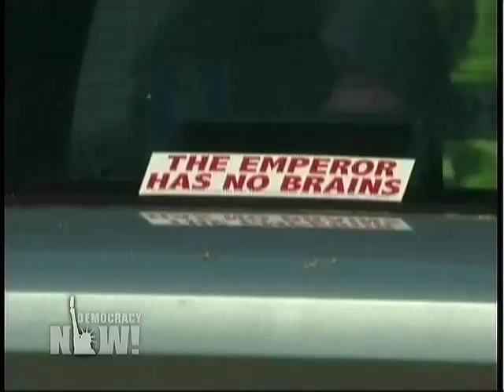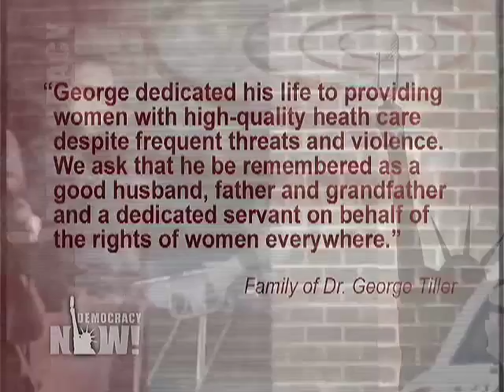Dr. George Tiller (1941-2009): Murdered Abortion Provider Remembered Democracy Now 6/1/09 1 of 5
Dr. George Tiller (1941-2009): Murdered Abortion Provider Remembered for Lifelong Dedication to Women's Reproductive Health

Supporters of reproductive rights are mourning the killing of the abortion provider Dr. George Tiller. The sixty-seven-year-old Tiller was shot Sunday as he attended services at his Wichita, Kansas church. The gunman fled the scene, but a suspect was later caught in a Kansas City suburb. The suspect, fifty-one-year-old Scott Roeder, has a history of involvement in anti-abortion activism and was once arrested and jailed on explosives charges. He has ties to the right-wing separatist group known as the Freemen. We look at the life of Dr. Tiller with five women who worked alongside him to uphold reproductive rights: two women doctors who fly into Wichita every month to work alongside him performing abortions; two of the attorneys who defended him through years of legal harassment, one in Wichita and one in New York; and Ellie Smeal of the Feminist Majority Foundation, who knew him for twenty years. [includes rush transcriptpartial]